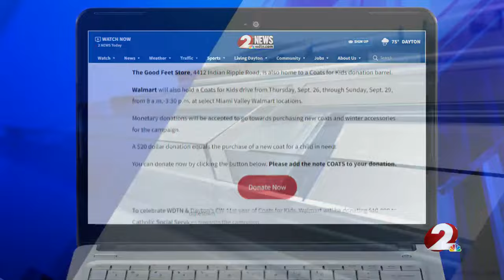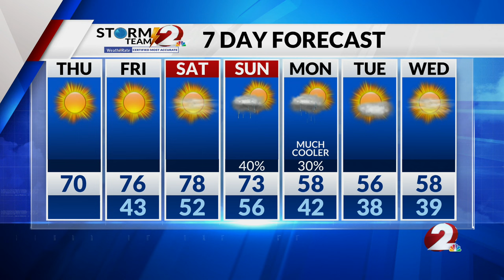Today's Miami Valley Forecast 10/10/24